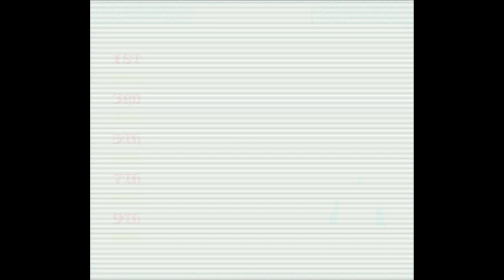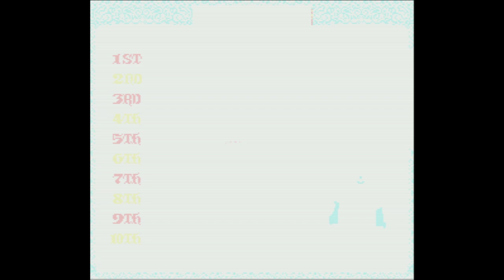Keeper - Super Nintendo Entertainment System - Intro & Title Screen